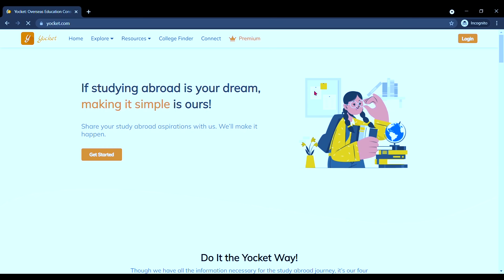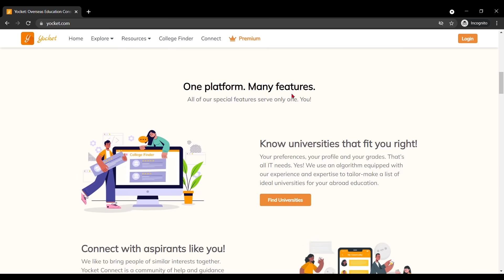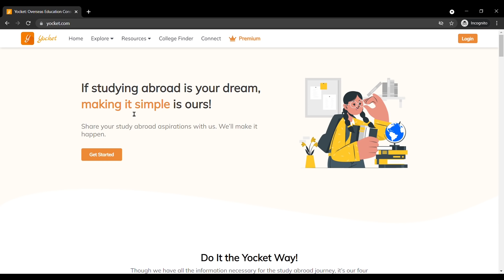MONTREAL VS WINNIPEG | DONT CHOOSE THIS CITY IF 🙄 ?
MONTREAL VS WINNIPEG | WHICH CITY IS BEST FOR STUDENTS? | DONT CHOOSE THIS CITY IF 🙄 ?

Yocket is India’s largest community-based digital platform for study abroad aspirants!
Established in 2015, till date they have 1400+ universities and 500,000 + registered users on the Yocket app.

FREE STUFF FOR YOU GUYS [ REFERRALS ]

- SEND MONEY TO INDIA USING 'REMITLY' [$15 off your first transfer]